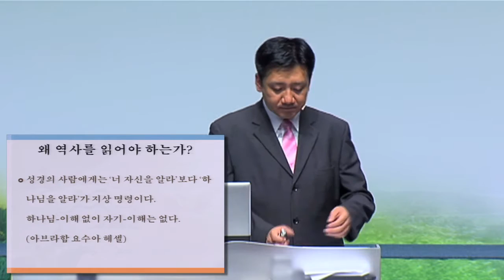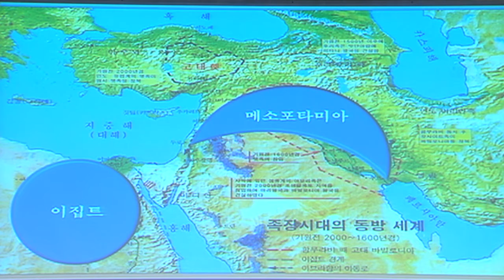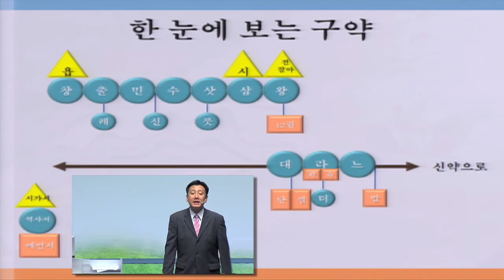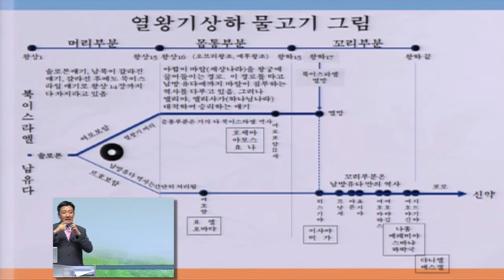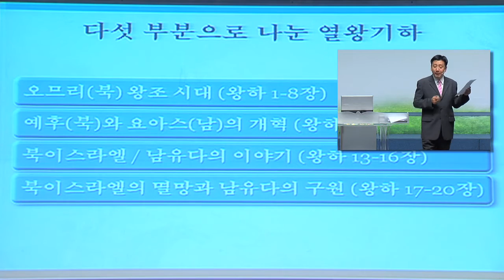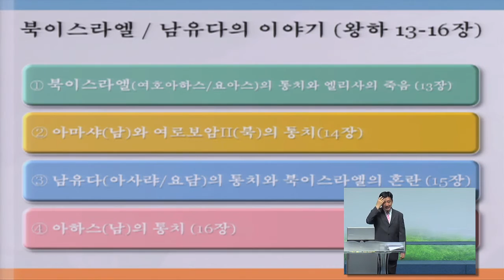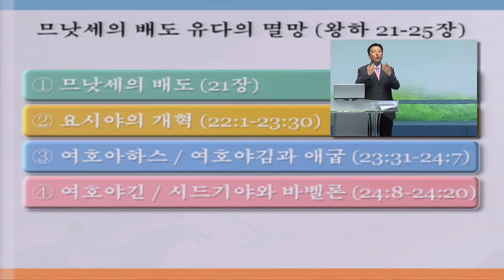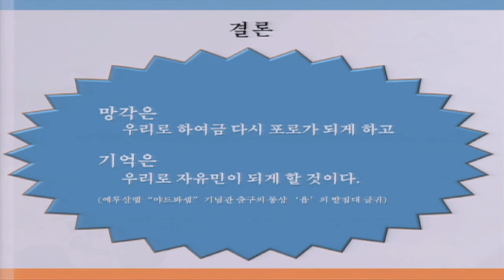[매일성경큐티] 열왕기하 by 분당우리교회 신상혁목사님